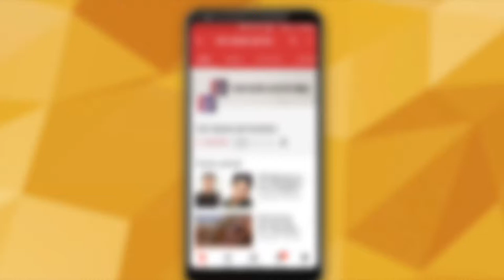LoveYatri New Song Dholida released | Top News Networks | Latest News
The beautiful and Colourful festival of Navratri is just round the corner, and to ring in the festive fervour, the makers of Love Yatri have dropped yet another song from the film.